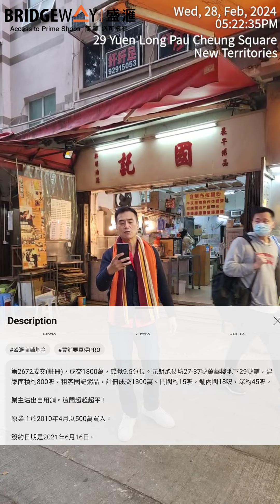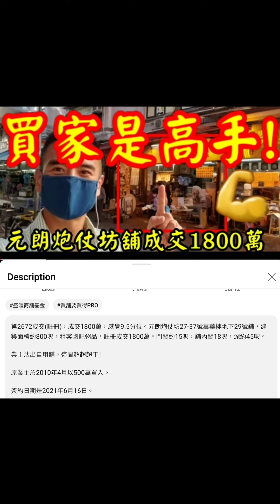今日註冊：第4585成交，註冊港幣1,350萬，感覺6分，元朗炮仗坊36-50號地下42號舖連入則閣樓，地舖建築面積約500呎，實用面積約300呎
今日註冊：第4585成交，註冊港幣1,350萬，感覺6分，元朗炮仗坊36-50號地下42號舖連入則閣樓，地舖建築面積約500呎，實用面積約300呎，門闊約12呎，深約25呎，註冊成交港幣1,350萬，租客萬年曆，樓齡38年。

原業主於1996年8月以港幣398萬買入，持貨28年，升幅239.2%。最新簽約日期是2024年2月26日。

租金分析: 按差餉物估價署平均商舖租金回報2.9%計算，這間舖月租值港幣$32,625。

這間舖每隻錶賣港幣十幾二十萬，基本上每月賣一兩隻已經夠交租。

人棄我取！自2019年8月旗艦「盛滙商舖增值商舖基金」推出以來，我們基金已買入106間香港街舖，合共港幣18.4億。財政預算案後會更加碼，今年目標買入多約港幣8至10億香港街舖，40至50間，每間約二三千萬港幣。金額分佈6成核心，4成民生區。

香港總有晴天！☀️ It's coming!

有興趣一起低位撈舖，可參加盛滙《2024年第1季商舖基金集資》：

日期：3月1日/5日/6日 (星期五、星期二或三)
時間：1pm to 2:30pm
地點：香港中環新世界大廈一座1502-3室
對象：按證券及期貨條例定義之專業投資者，需持有八百萬港元以上流動資產(非物業)之人士
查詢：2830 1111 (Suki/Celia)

盛滙商舖基金創辦人李根興 Edwin